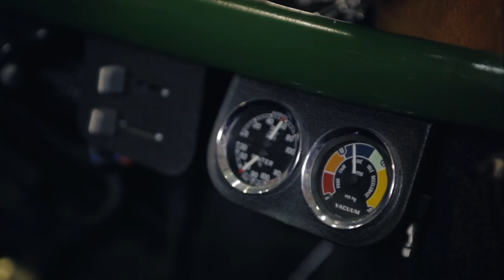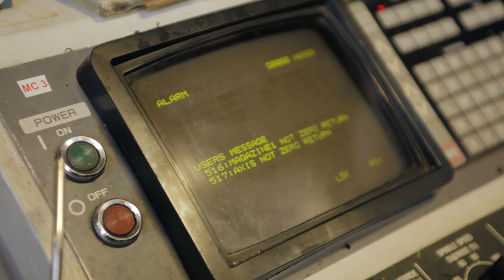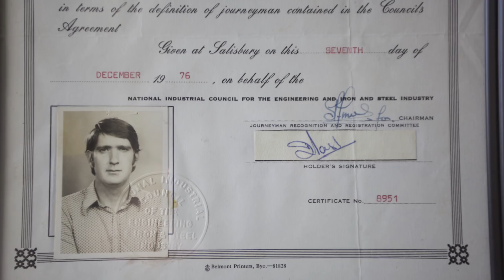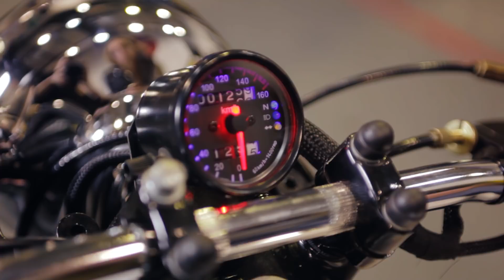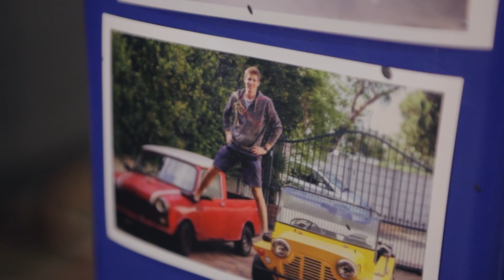Journeymen - The Past Restored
Established in 2015, Journeymen is a collective of like-minded classic car enthusiasts from Cape Town, South Africa. This video is an introduction to what makes us tick and the cars that we keep ticking over.